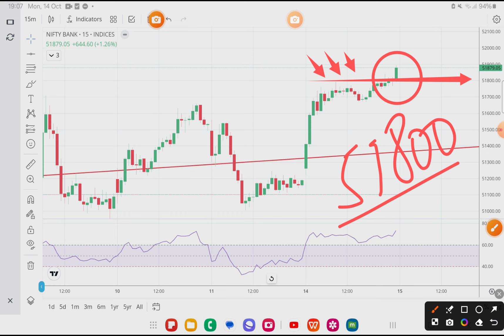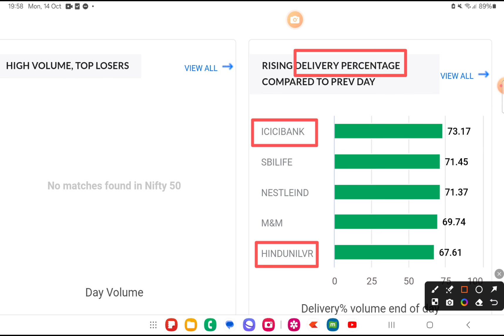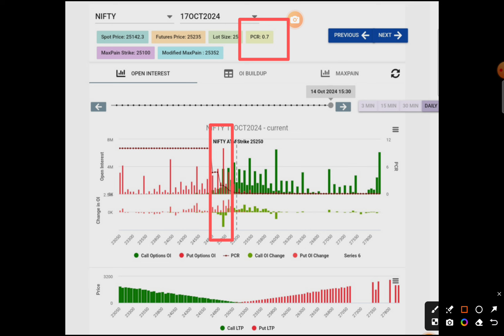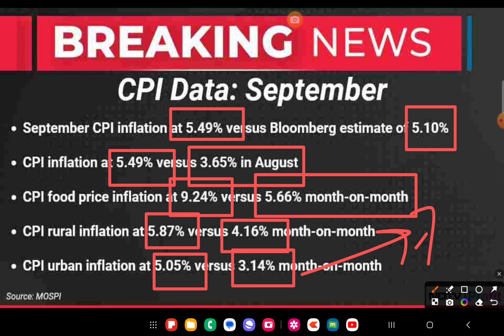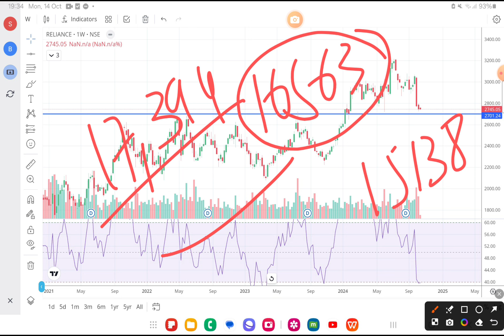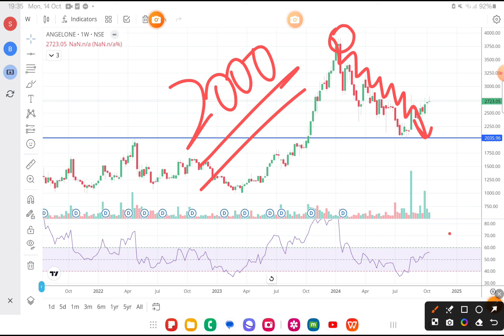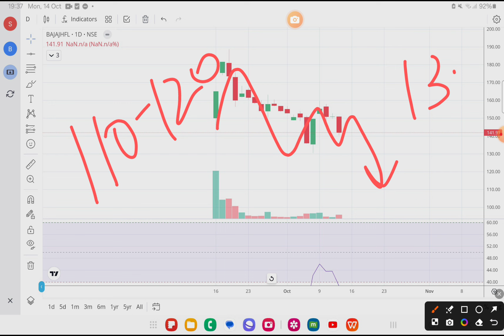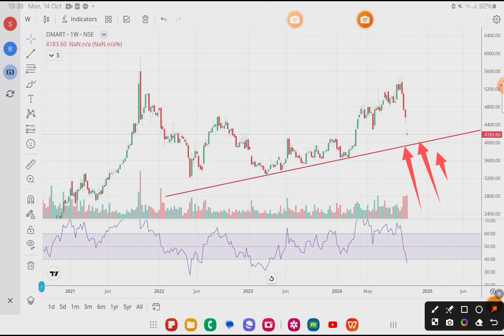Reliance Q2 Results 💥 Angel One 🔥 HCL Tech ✅ DMart Crash ❌ Stocks in News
Free Acct+ Lifetime Group

strong stocks
wealth saga

stock market
indian stock market crash
market crash
stock market crash india
india stock market crash
stock market crash tamil
stock market crash reason

share market
today market news
business news
stock
stock today